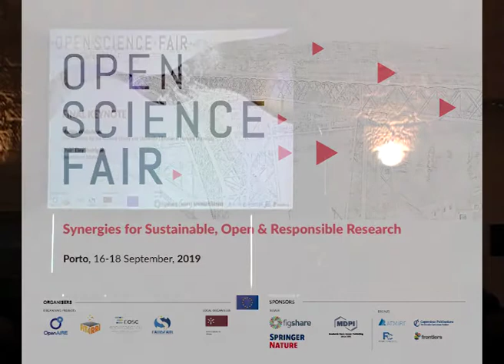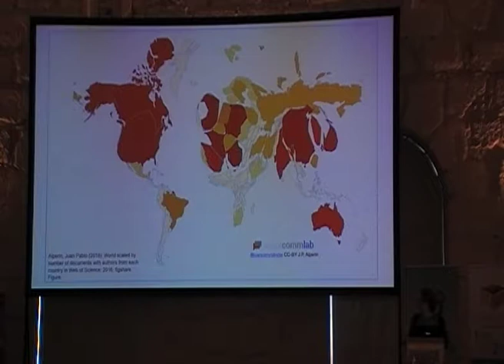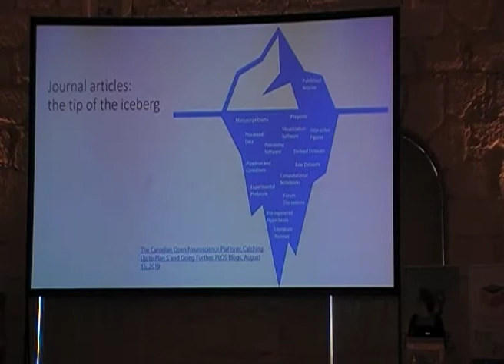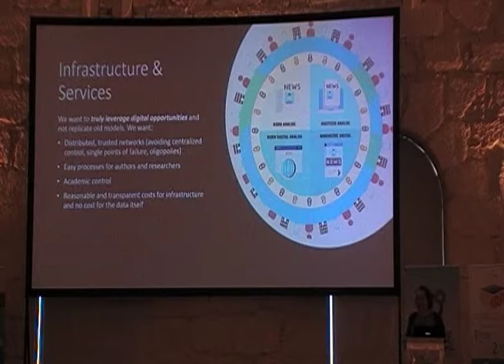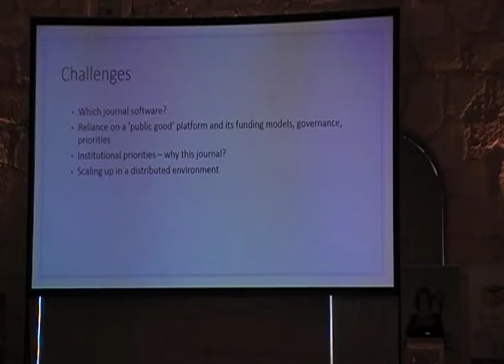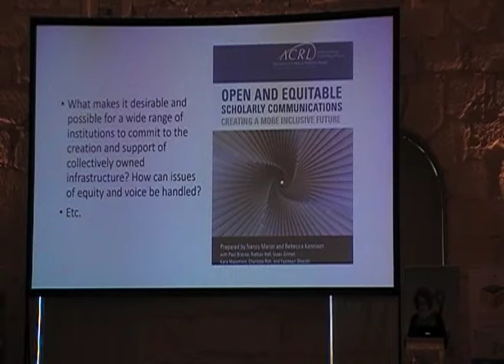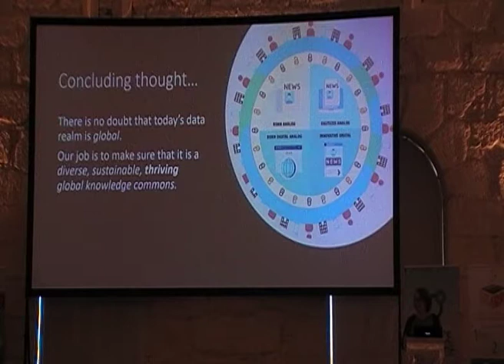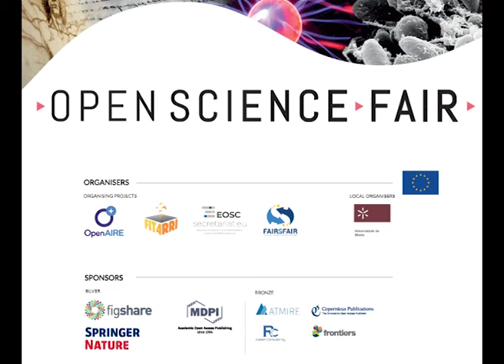OSFAIR 2019 Final Keynote Speaker Martha Whitehead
Martha Whitehead, Vice President for the  Harvard Library and University Librarian at Harvard University